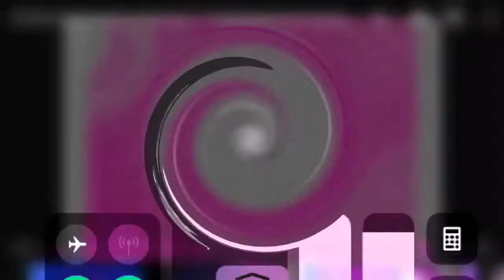Swirls G Major^3